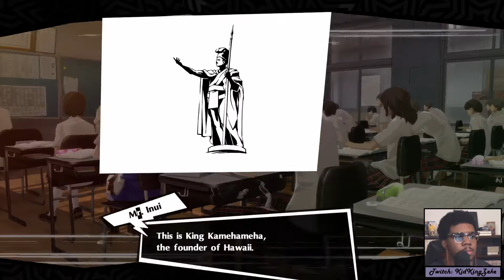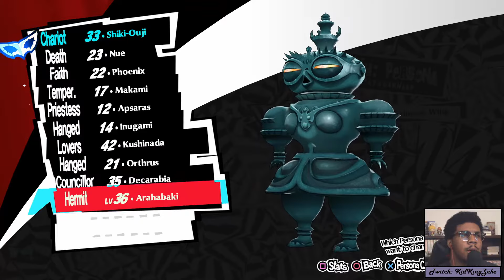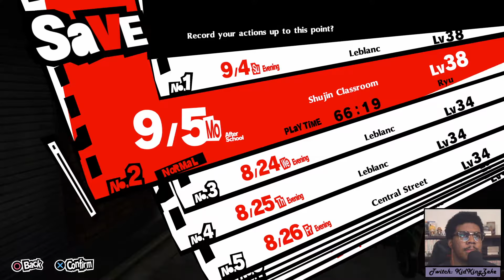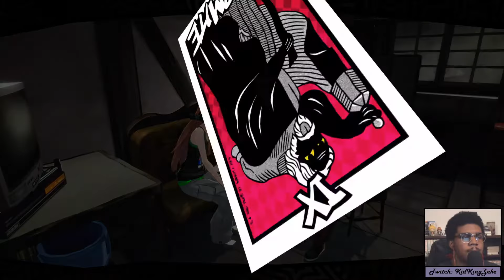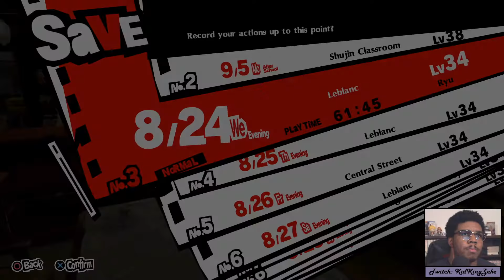"Hawaii" | P5R (Part 27)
Streamed on September 23rd, 2020.
Follow my Stuff! ↓↓↓↓↓↓↓↓↓↓
I appreciate you taking the time to watch my videos! Hopefully you find them entertaining and fun! Come say hi if you ever get the chance to pop in on one of my livestreams! Let me know if you came from YouTube so I know if it's worth putting my videos on there.